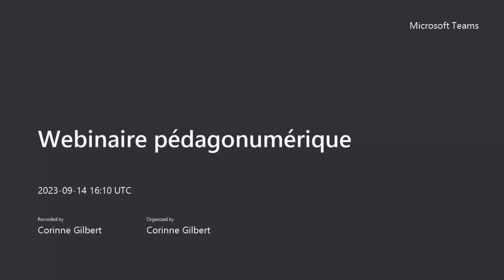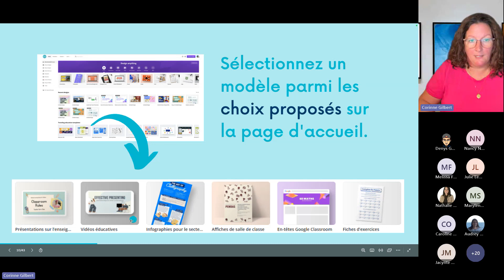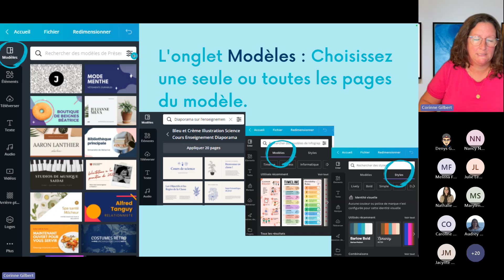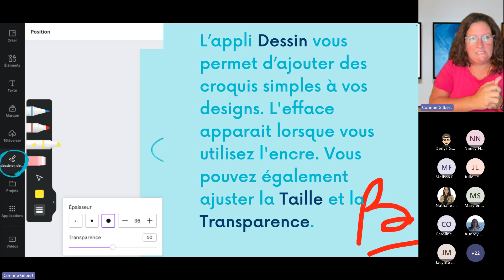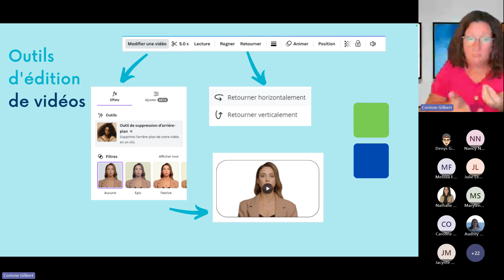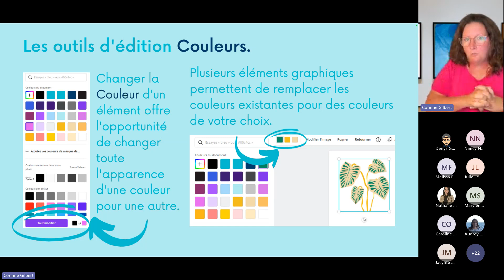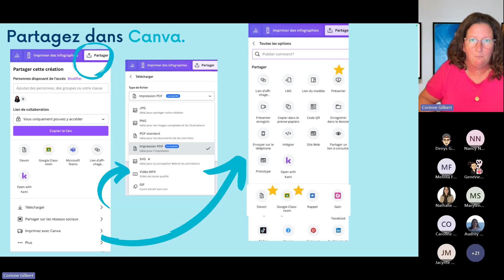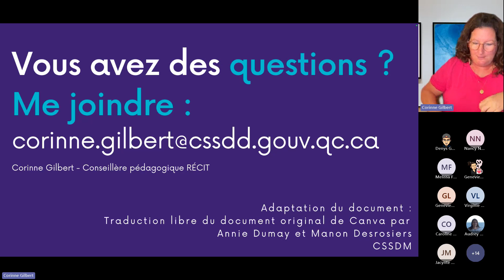02 - Webinaire SÉ - Canva 1 - Créer des documents et présentations magnifiques avec Canva